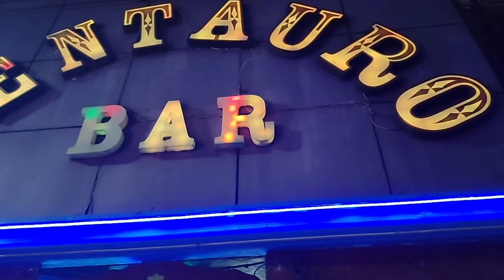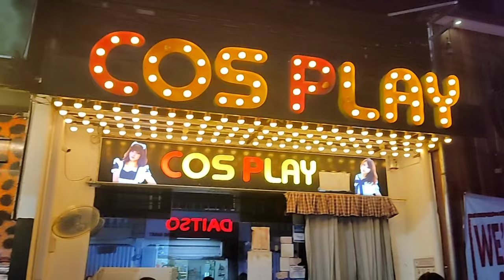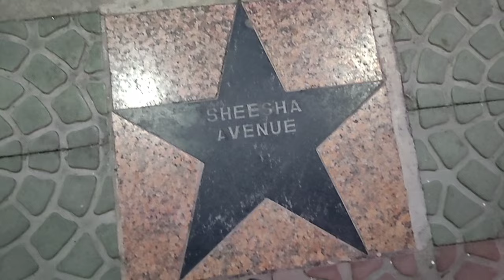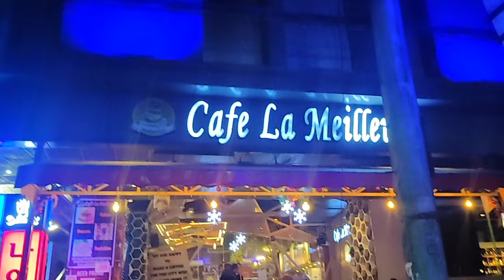Walking Street ,Angeles City Nov. 14, 2021 ( Something Going On inside !!!)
A quick update on Walking street...Today November 14, 2021.Checkout what's new in our favorite hangout in Angeles City in Pampanga.walking street,